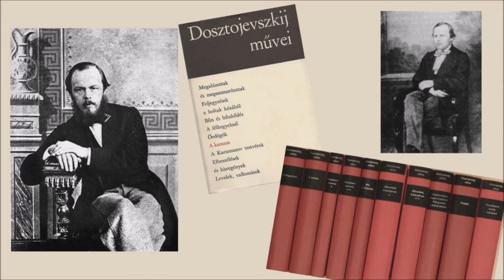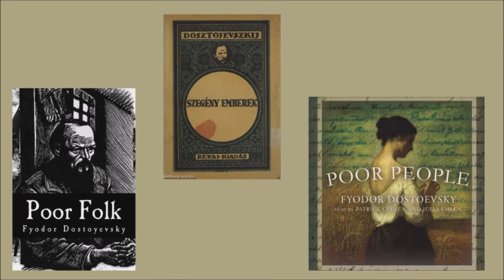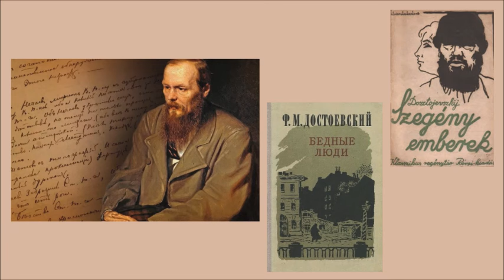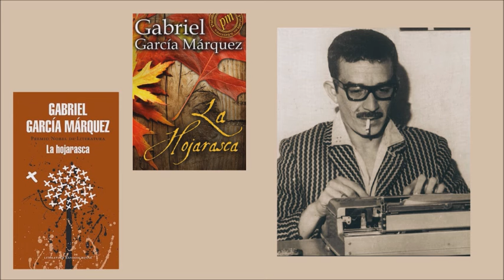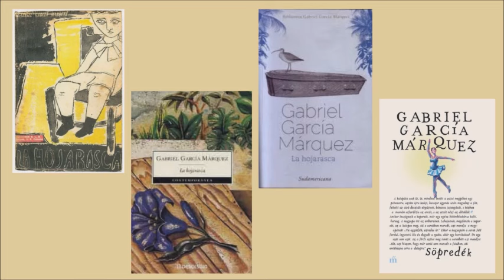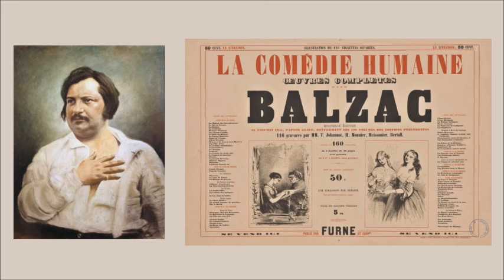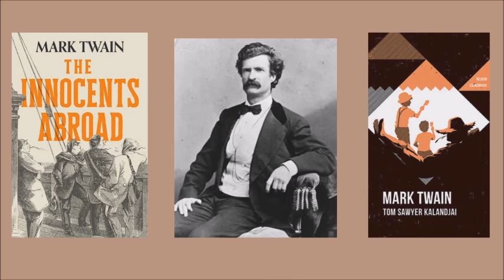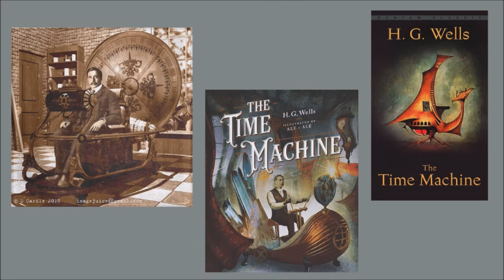🦋 Klasszikus szerzők első nagy lépései // 10 debütáló regény 💥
Ebben a videóban 10 olyan regényt mutatok be, amelyek megalapozták a nagy klasszikus, viláirodalmi szerzők irodalmi munkásságát és elindították őket ezen a csodálatos pályán.